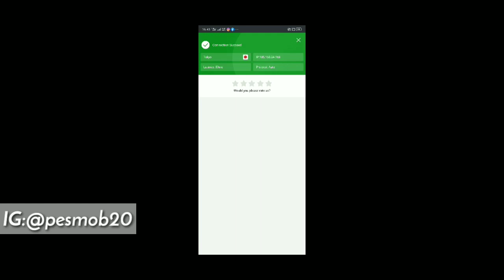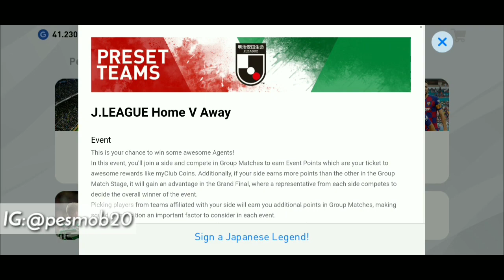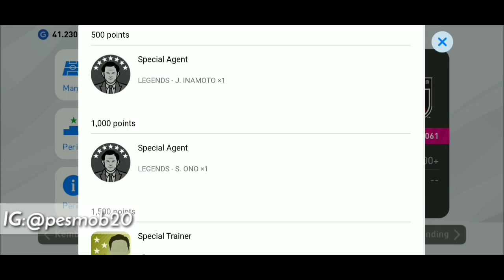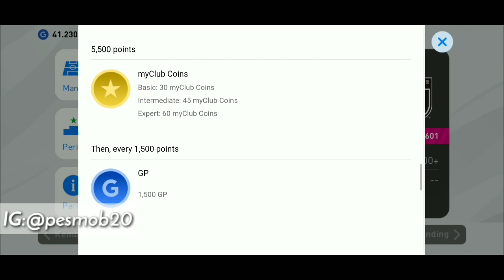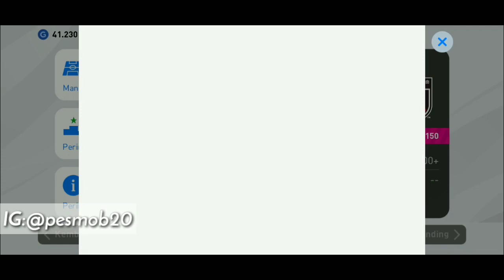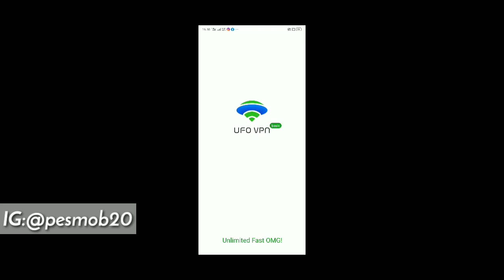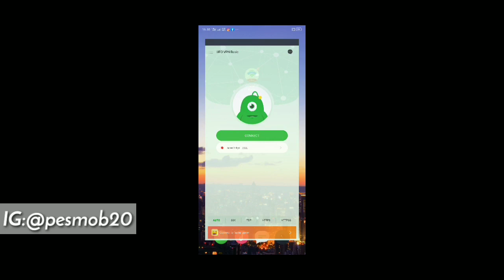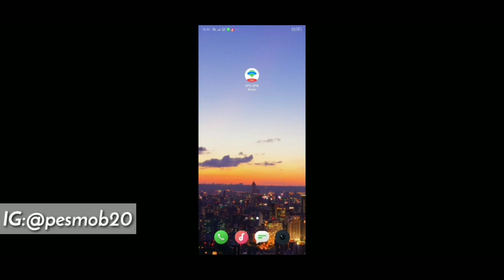DAPATKAN LEGEND GRATIS DENGAN MUDAH | PES 2020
Follow Instagram Pes Mob Indonesia @pesmob20